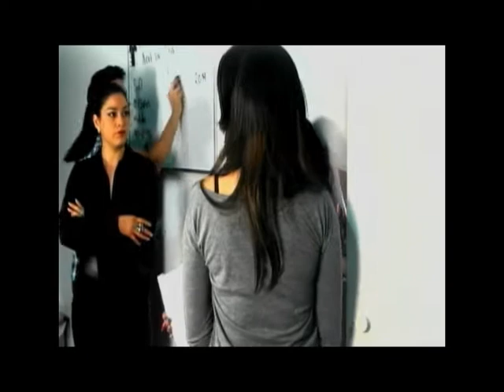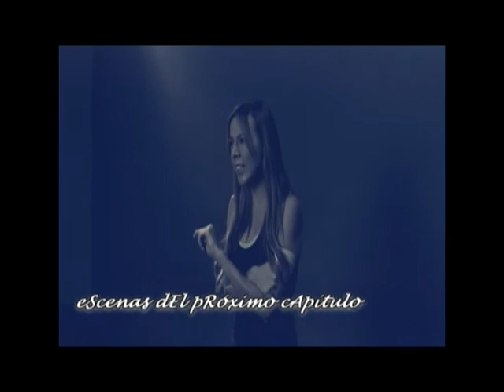"Corazón a la Moda"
"Corazón a la Moda" es uno de los trabajos escolares del Taller de Telenovela 2014-1 en M&M Studio San Ángel, a cargo del Profesor Julio Arreola